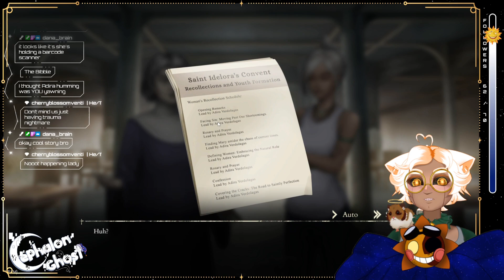How Does One Make Saints? - Saint Maker: Part 1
Model Art, Banners, and Logo were drawn by me!
Primary Live2D rigging of my Model was done by Torukana of P!Bang Studio

"Emotional Support Solar Plush" asset drawn by me and based on, with permission, the character designed by Megaladon/Ayyy-imma-ninja

Cute Moon Stinger Transition by SophiesJournal

Border Frame and alerts by Moonstone Streams

Chatbox widget by Milaeshop

Spinning and dancing hamster GIFs by Stupah, also known as Big Ham